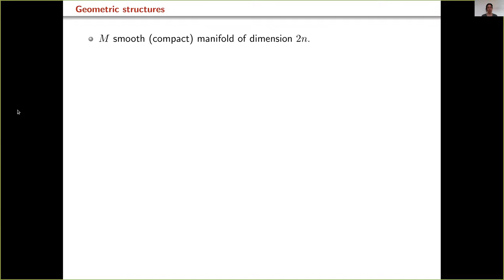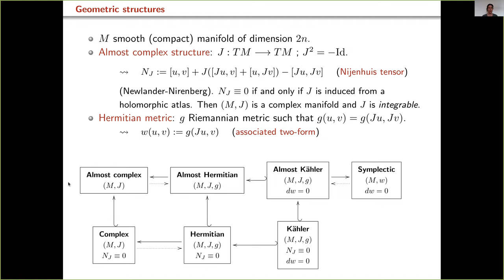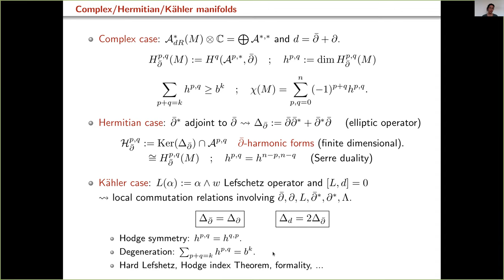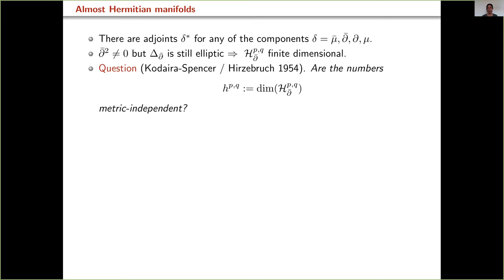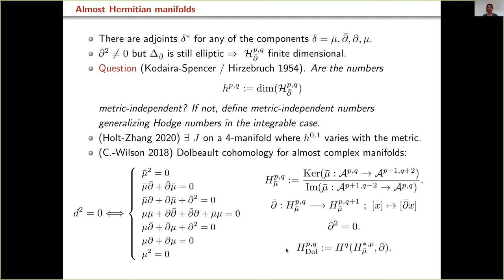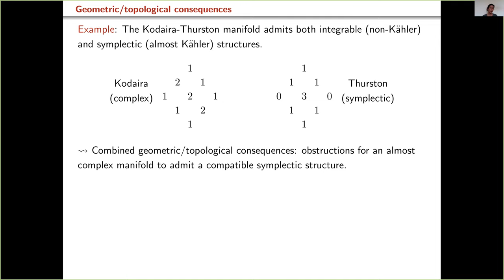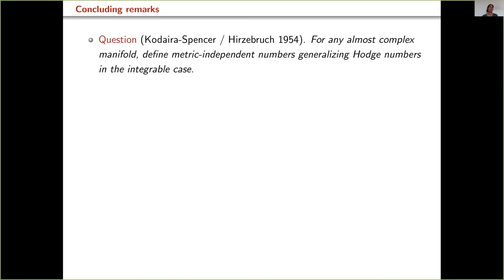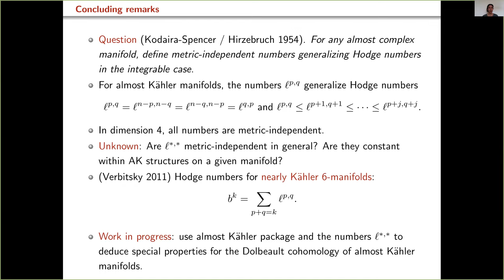RC RSME-SMM | "Simetrías escondidas en variedades quasi-Kähler"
Ponente: Joana Cirici
Título: "Simetrías escondidas en variedades quasi-Kähler"
Sesión: Geometría algebraica